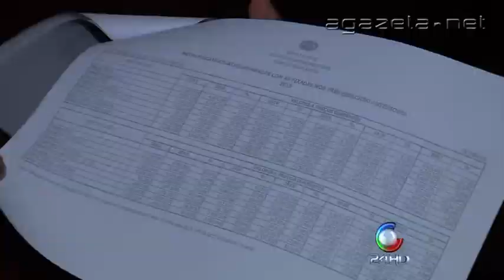Votação LDO 21 07 2014